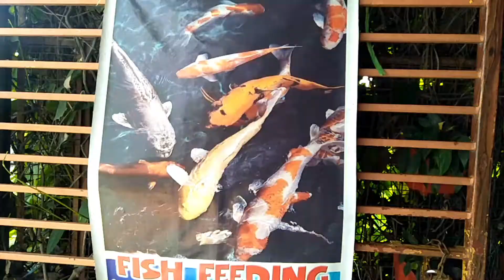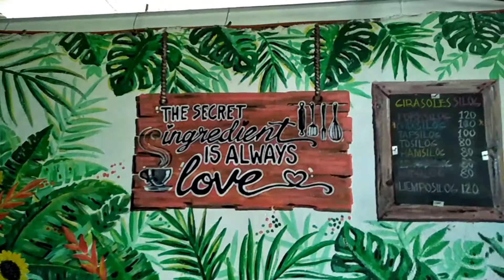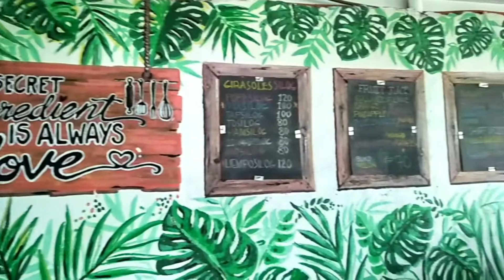Biglaang Pasyal Sa Girasoles Farm (NALUBAK KAMI!!!) VLOG #89 || happyMEALya Vlogs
Hello mga ka happyMEAlya! On going ang paglalandscape namin sa aming maliit na garden kaya biglaang napapunta sa Girasoles farm.